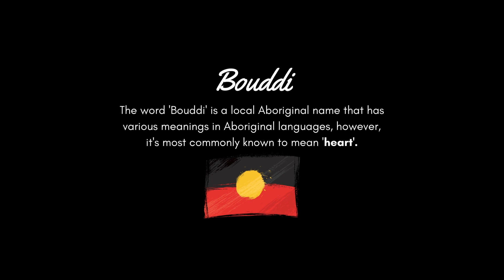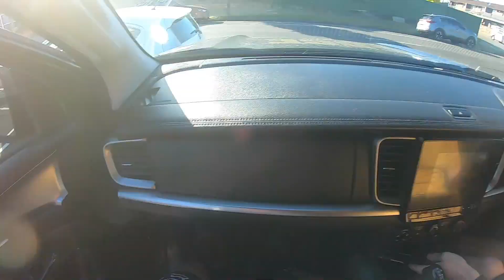Beast of Bouddi XI 2022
The Beast of Bouddi IX- Teaser.

This video acknowledges the Darkinjung Aboriginal Nation, the Traditional Custodians of the land on which this video was filmed, we pay our respects to their Elders past and present.

Coming along for the journey for the Beast of Bouddi IX, a mass group ride taking in the stunning Bouddi National Park on the Central Coast of NSW and to showcase the positive and thriving community that is Mountain Biking.

Huge shout-out to the Bouddi Riders and the entire MTB Community of the region that have created this incredible trail network that takes in the stunning environment that is the Bouddi.

Full video will drop Sunday 20.11.22 @ 8PM